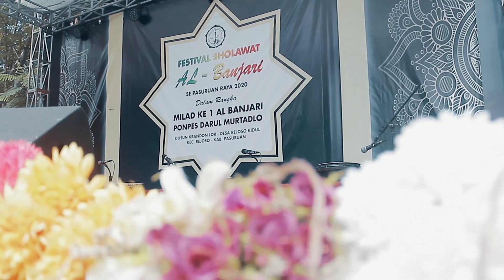AL EL DUL MBAK YUL !!!!! - FESBAN MILAD KE 1 BANJARI PONPES DARUL MURTADHO PASURUAN 2020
Dokumentasi Official Festival Al Banjari Tingkat Umum Se Pasuruan Raya  |  Dalam Rangka Milad Ke 1 Banjari Ponpes Darul Murtadho Pasuruan  |  1 Maret 2020  |  Bertempat di Ponpes Darul Murtadho Rejoso Pasuruan
-Record by : Thoriq Tv Banjari ( Pasuruan )
( menyediakan jasa shooting, Foto dan keperluan di multimedia lainnya )

*Basecamp :
- PASURUAN : Jl. Veteran II no 107, Bugul Kidul Kota Pasuruan / JPS : Thoriq Tv Home
- MALANG : Jl. Sidomulyo 3 Wandapuro Depan BRI Bululawang ( rumah kj hari )

*Support Audio by :
- NHF Production
*Spesial Thanks To :
Jangan lupa untuk menantikan video video kami selanjutanya. untuk urusan video dan sebagainya bisa menghubungi nomer whatsapp di atas. Sekian Terima Kasih.